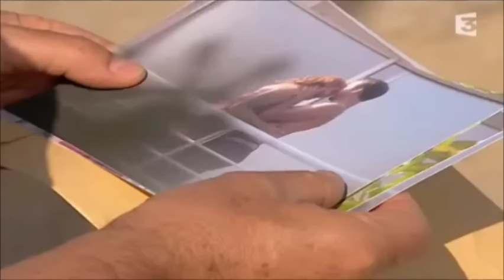Plus Belle La Vie | Intrigue Maury, Deuxieme Partie